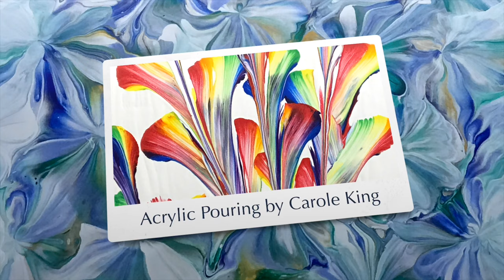(469) 3 Easy Blooms, Acrylic Paint Pouring, Fluid Art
3 Easy Blooms, Acrylic Paint Pouring, Fluid Art
Todays pour was done with just water and paint.

TUE. WED. and THUR. FRI. at 8.15 AM and 12.00pm Sometimes Saturday and Sunday.

My Standard Paint Recipe is: Adjustments are made depending on the technique I'm doing.
 1 part paint, craft paint,  to 1/2 pts floetrol. 1 part tube paint, too 1/2- 1 parts floetrol,  and add water to get the right consistency. flows off stick in a steady stream, like warm honey.